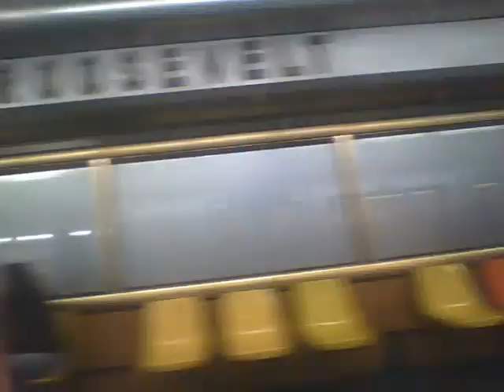2015 : Ligne 9 Passage de Plusieurs MF67 dont 1 MF01 puis Trajet entre Havre-Caumartin et Trocadéro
Rame MF01 113